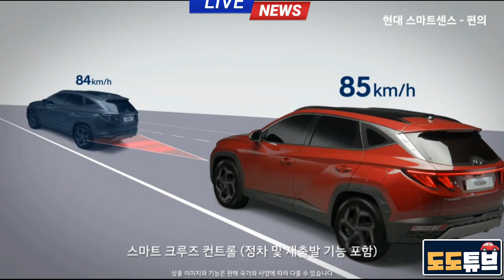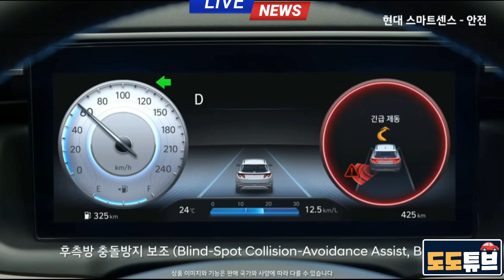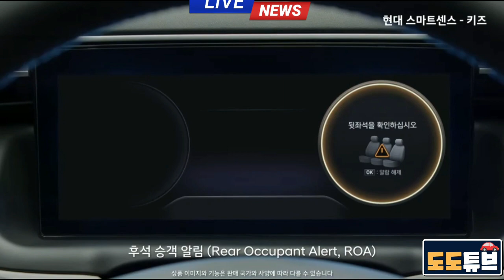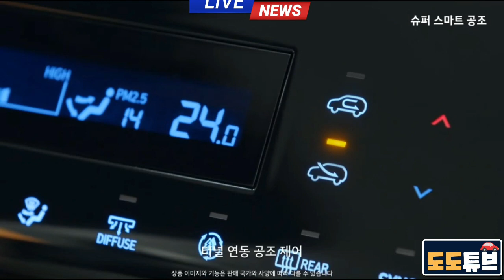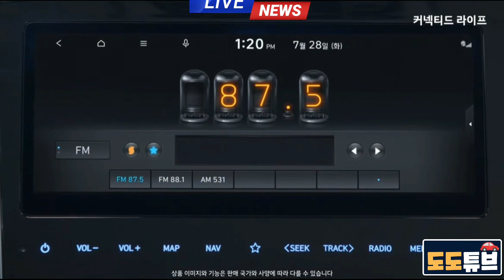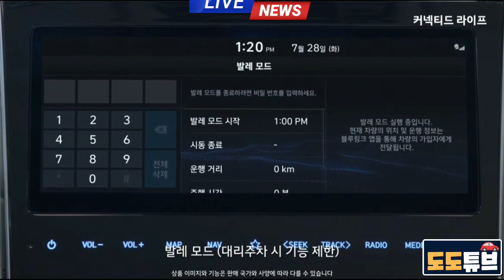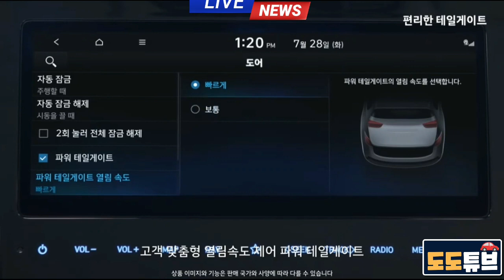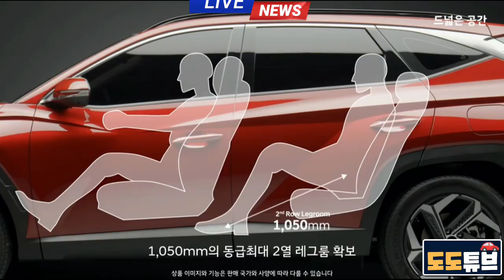투싼풀체인지 중형SUV 싼타페 팀킬? 동급최초? 동급최대? 어떤신기술 사양들이 적용되었나?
투싼풀체인지 9가지 안전편의사양!! 동급최초? 동급최대? 어떤신기술 사양들이